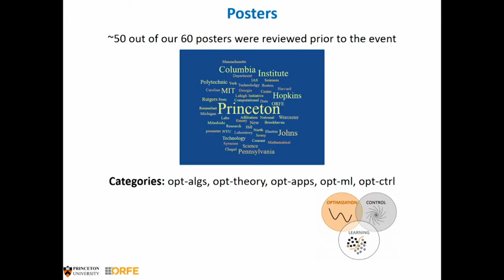Princeton Day of Optimization 2018 Poster Prizes and Concluding Remarks